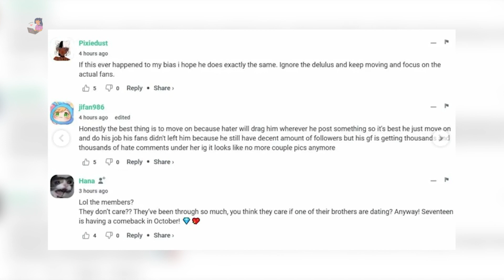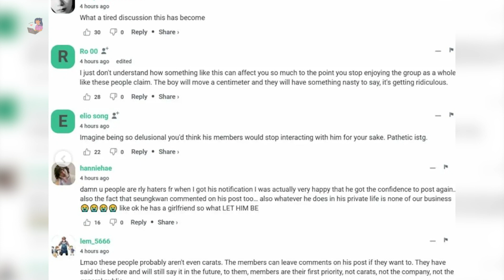JOSHUA SEVENTEEN AKHIRNYA SAPA PENGGEMAR USAI RUMOR KENCANNYA MEMANAS, FANS BERI DUKUNGAN PENUH